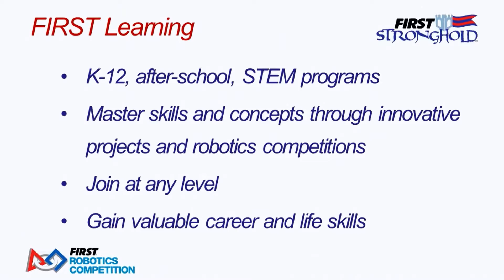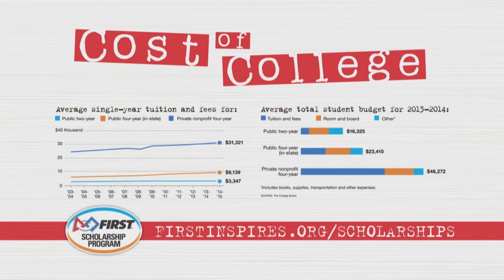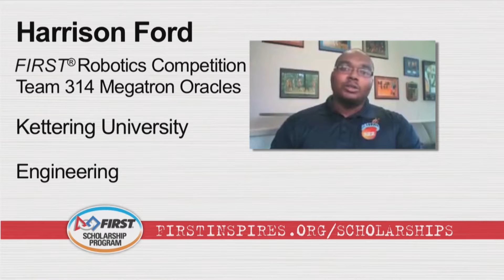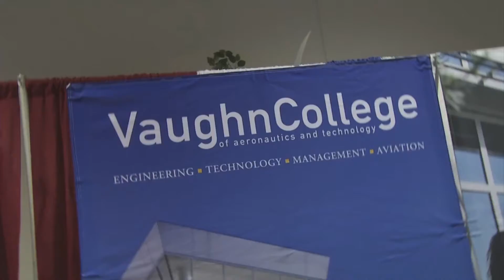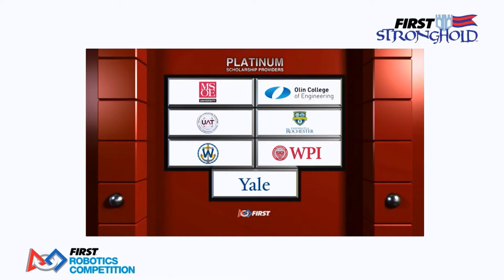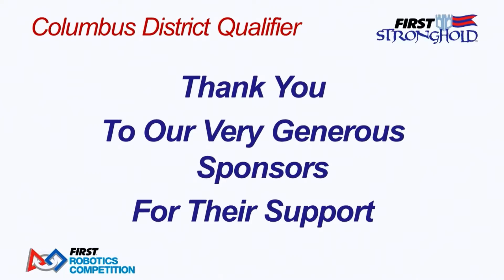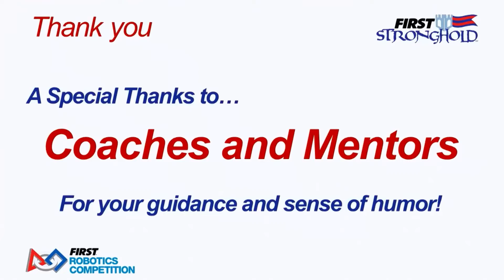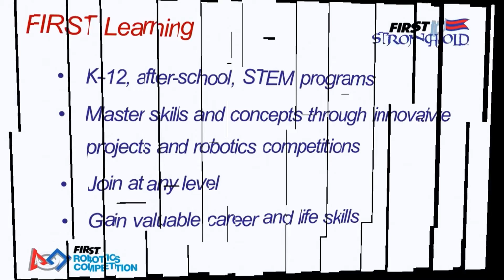2016 Dalton District Qualifier Opening Ceremonies Day 1